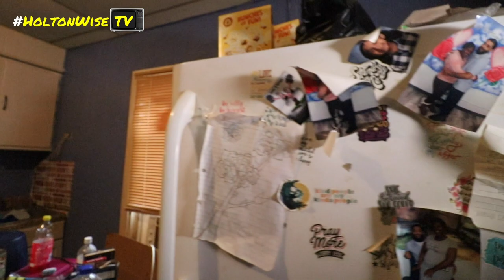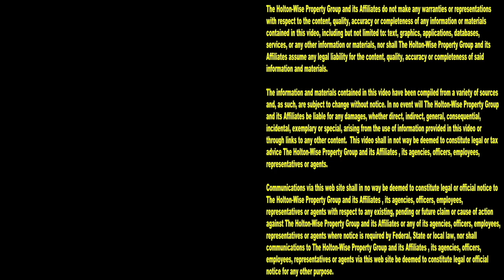Squatters Refuse to Leave but they gave us a Tour of their House | Tenants From Hell 234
For some out of state investors, evicting tenants in Toledo, Ohio isn't something they want to deal with. Many out of state landlords are uncomfortable with the eviction process in Toledo, Ohio. Evicting tenants from out of state can be a very scary thing to do. Out of state evictions are even more difficult if you don't have a high quality property management team working for you. For some out of state landlords, putting together the boots on the ground team to deal with tenants who refuse to pay their rent isn't worth the trouble. During this episode of The Tenants From Hell Show, the HoltonWiseTV team is taking viewers on a tour of a single family rental property in Toledo, Ohio. This Toledo house is owned by an out of state investor who's tenants stopped paying their rent. Instead of going through the trouble of evicting these tenants for squatting in her house, this out of town owner decided to contact HoltonWise to buy her house with the squatters still living there. Buying properties that have squatters in them is all part of a day's work for HoltonWise. However, this squatter situation was unique in the fact that the squatters were very friendly. In fact, the squatters had no problem giving HoltonWise a full tour of the home that they've been stealing from the out of state owner.

📺 HELPFUL RESOURCES
Holton-Wise FAQ